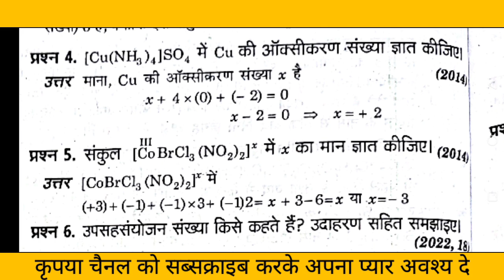टेट्राएमिन कॉपर II सल्फेट में कॉपर की ऑक्सीकरण संख्या ज्ञात कीजिए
lecturer
social studies
physical education
civil services study
kendriya vidyalaya
navodaya vidyalaya
revised syllabus
latest syllabus
AIIMS CHEMISTRY SOLUTION
AFMC CHEMISTRY
PUNE CET CCHEMISTRY#PBCET
JP NOIIDA
UPES CHEMISTRY SOLUTION
IISC CHEMISTRY
CHEMISTRY
NCERT EXAMPLER
CHEMISTRY IN FINGERTIPS
SRM VIT VELLOR
BITS CHEMISTRY
JEE MAINS
JEE ADVANCED.
UPSEE 2020
WBJEE EXAM
JEE STRATEGY
IIT PREPARATION
NRI'S CHEMISTRY
NRI'S CLASSES
CHEMISTRY NCERT
UTTARAKHAND BOARD
BIHAR BOARD
ODISHA JEE
MP PET
J& KCET
ISC BOARD
BIHAR MEE
KURUKSHETRA CEE
BIHAR CECE
chemistry
strategy
chemistry#class11 chapter
jee videos
chemistry class12jee notes
chemistry class11jee
chemistry test
chemistry questions
nris chemistry
jee exam preparation
chemistry online
chemistry exam paper
iitjee questions
iitjee preparation
jee entrance
jee admission
jee examination
jee main
jee paper
chemistry questions
chemistry test
neet chemistry
neet preparation
neet syllabus
ncert class12#chemistrypart12
computer science
pre board exam
business studies
general kknowledge#general studies
New York
# रसायन विज्ञान
रसायन हिंदीमाध्यम मेंPYQ pyqs previous year questions#Jac board#mp board#rajasthan board#JHARKHAND#टेट्रामेथिलकॉपर II सल्फेट में कॉपर की ऑक्सीकरण संख्या ज्ञात कीजिए